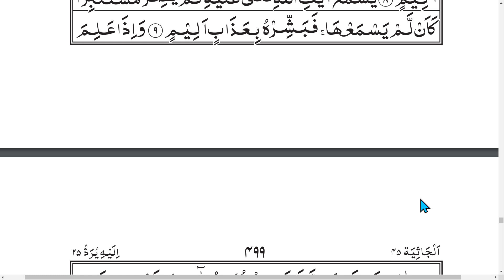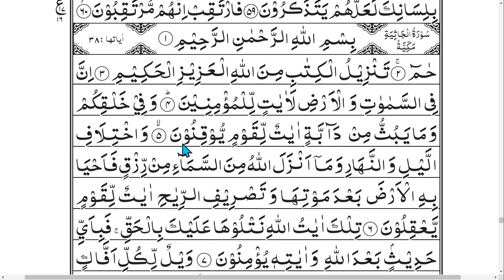Tajweed-ul-Quran | E - 455 | Urdu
Surah       :  Al-Jathiyah
Ruku No. : 1
Quran Recitation By Hafiz Aslam Ahmad
Ahmadiyya Muslim Jama'at.